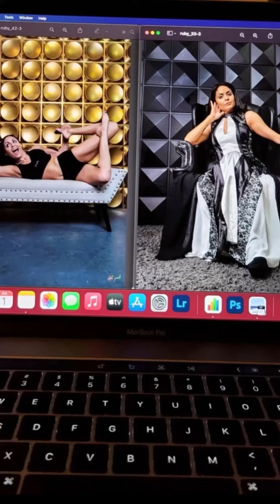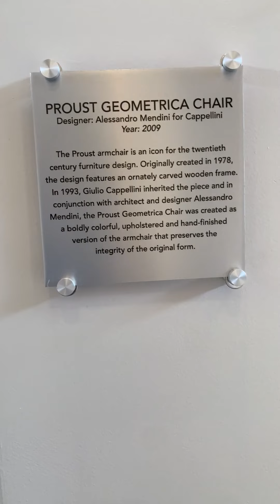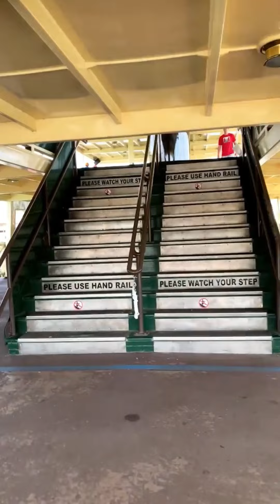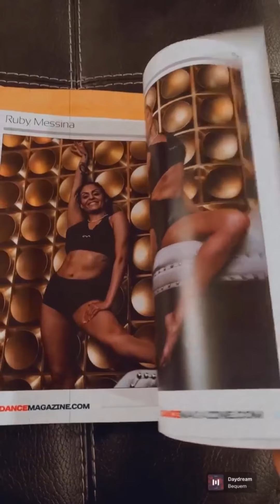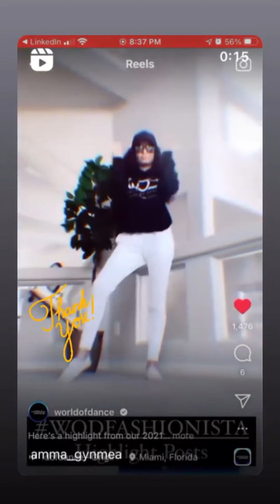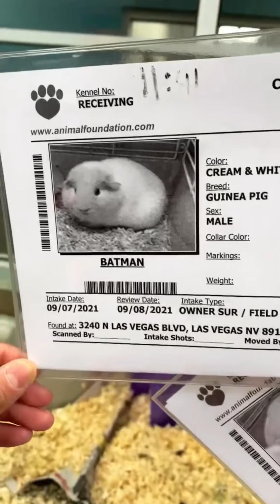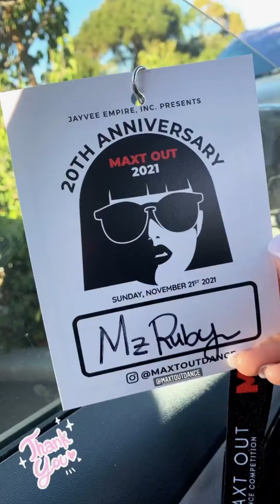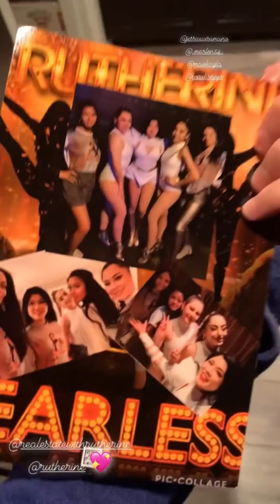Recap 20/21 in FULL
20 Minutes & 47 Seconds
of the whole year with highlights.

Dare to watch • WARNING ⚠️ ®️RATED M for (Mature)
explicit language is advised

So many choices but hey it’s been almost 365 Days! 💖💖

I would like to thank all of you that have been a part of my life!! Thank you 🙏🏼